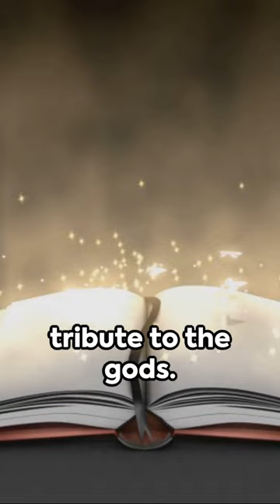The Mystery El Dorado | The City of Gold | Colombian City of Gold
Uncover the enigma of El Dorado in this captivating short film! 🏴󠁥󠁬󠁤󠁯󠁿 Journey through the Amazon as we explore the elusive golden city's legendary origins. 🌐 Witness the mysterious Muisca ritual on Lake Guatavita and delve into the lost expedition of Colonel Percy Harrison Fawcett. 🚀 Embark on a thrilling adventure to unlock the secrets of this mythical city that has intrigued explorers for centuries. 🗺️ Will the hidden treasures of El Dorado finally be revealed, or does the mystery persist in the heart of the jungle? 🌿 Don't miss this cinematic exploration of one of history's greatest enigmas! 🎬